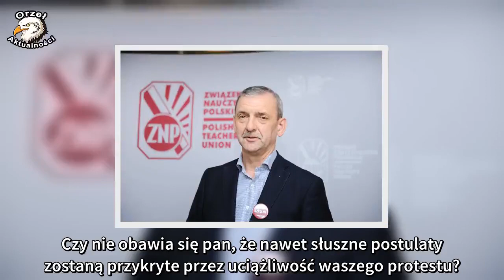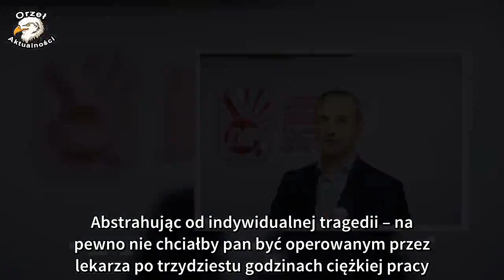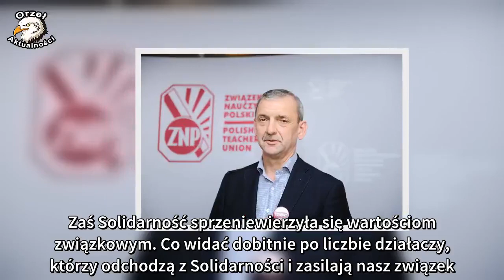Silne zarzuty wobec premiera: Morawieckiego zabiły dziecko Dudy